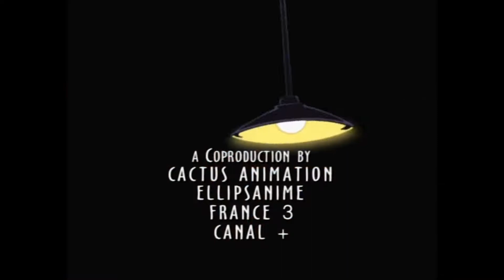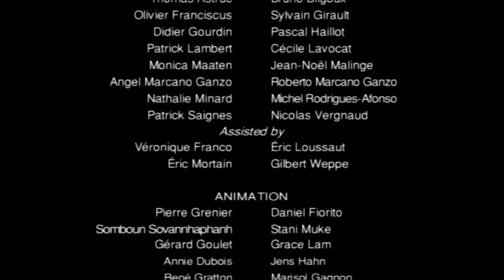تیتراژ کارتون باب مورن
موسیقی .. اهنگ زیبا .. موزیک .. کارتون قدیمی .. خاطرات بچه های دیروز ..